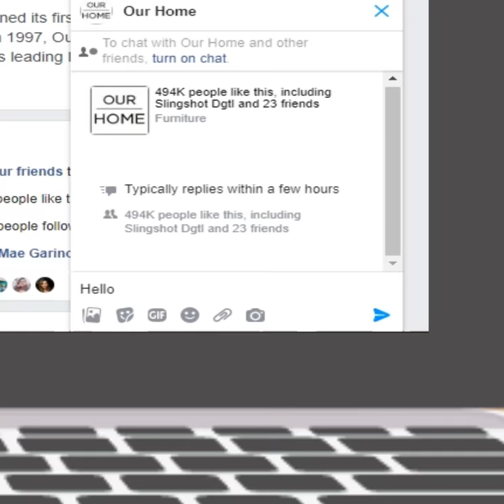Stay home. Shop easy.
Stay home and shop easy! Watch this video to know the three easy ways in online ordering.